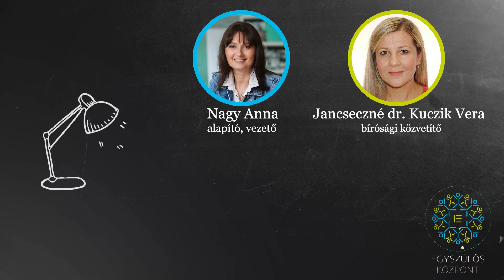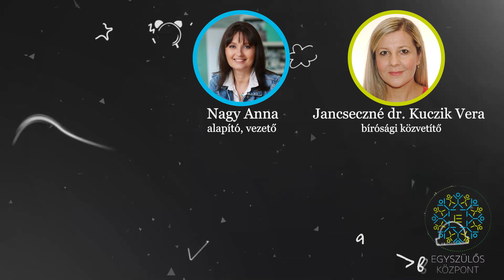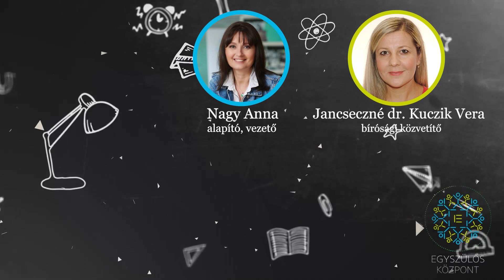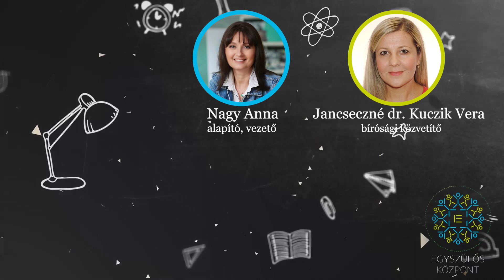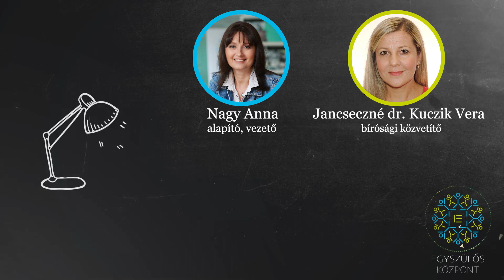A mediáció szerepe - Podcast sorozat az egyszülőségről 13. rész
Podcast sorozatunk következő epizódjának központi témája a mediáció. Milyen fontos szerepe van a bírósági közvetítésnek, mikor és milyen ügyekben érdemes igénybe venni a mediációt? Ezekről a kérdésekről beszélget Nagy Anna, az Egyszülős Központ vezetője és Jancseczné dr. Kuczik Vera bírósági közvetítő.